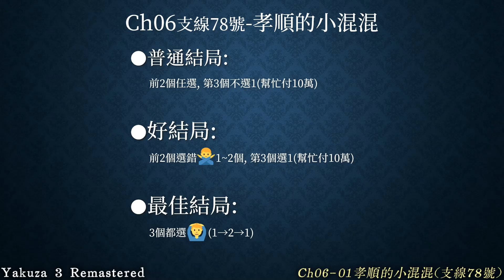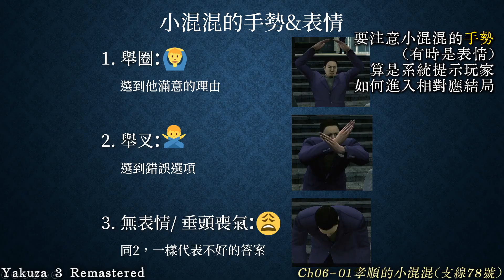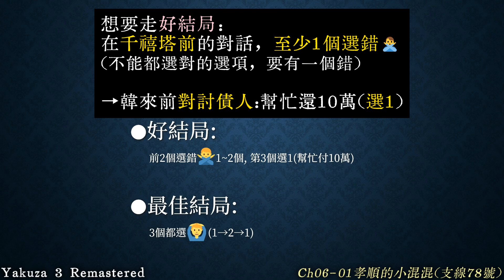[人中之龍3 Re] Ch06-01孝順的小混混(支線78) 混混的動作分析和不同結局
人中之龍3 Remastered

Ch06-01孝順的小混混(支線78)

00:00 講解𝟯種結局的條件
00:07 甲魚大街🐟觸發劇情
00:40 先拒絕和馬上答應的差別
01:36 手勢👌&表情😀的解讀
02:11 千禧塔前的每個選項
04:36 烤肉🥩店外的每個選項
06:07 普通結局的選擇
06:58 好結局的選擇
07:51 最佳結局的選擇